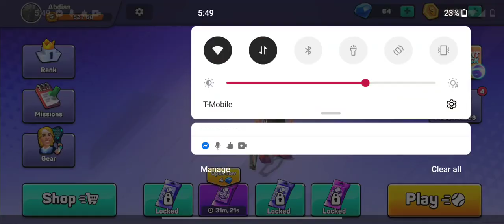(mini tennis)Evan Taylor vs Natasha kostarenko at Mojave springs 🎾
Evan Taylor and Natasha kostarenko battle it out in the Mojave springs stadium, the match will be hard. but which of these two  will turn out victorious?(please excuse the background noises)thank you!